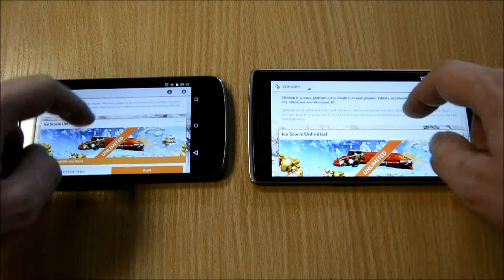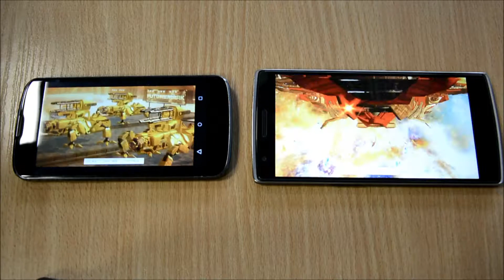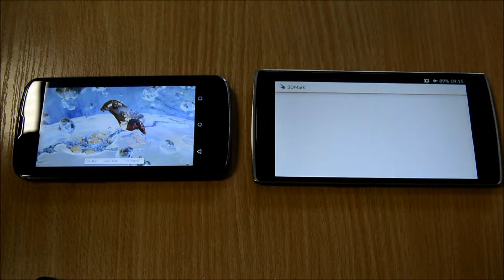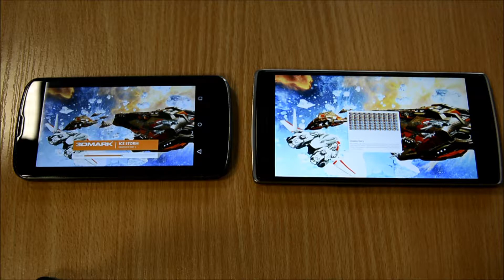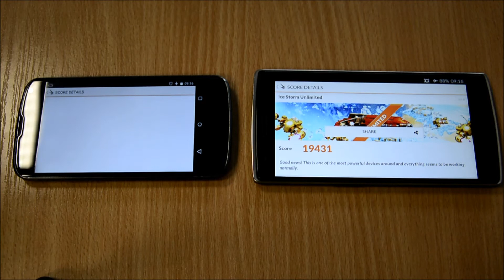Nexus 4 vs One Plus One - 3dMark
Comparision of Nexus 4(Android 5.0.1) and One Plus One. Test platform 3dMark. Both phones was normally used every day.

Score:
Nexus4: 11541
One Plus One: 19431